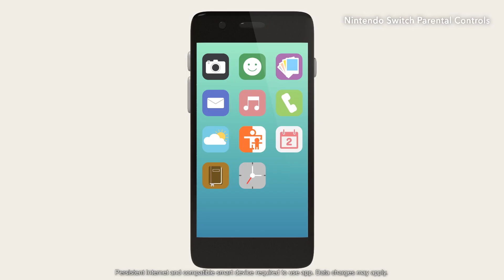Nintendo Switch with Neon Blue and Neon Red Joy‑Con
hy friends i have a new video for you all. you but this product.

About this item:

Product detailsPlatformNintendo SwitchInput DeviceGamepadBrandNintendoModel NameNintendo Switch with Neon Blue and Neon Red Joy‑Con - HAC-001(-01)ColorNeon Blue and RedConnectivity TechnologyHDMI

3 Play Styles: TV Mode, Tabletop Mode, Handheld Mode6.2-inch, multi-touch capacitive touch screen4.5-9 plus Hours of Battery Life will vary depending on software usage conditions

Connects over Wi-Fi for multiplayer gaming; Up to 8 consoles can be connected for local wireless multiplayerModel number: HAC-001(-01)